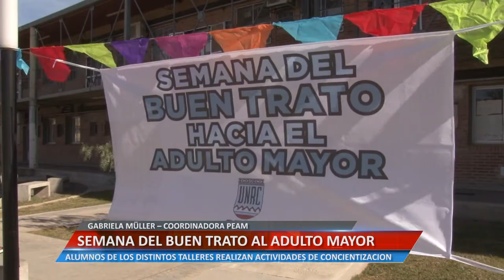SEMANA DEL BUEN TRATO AL ADULTO MAYOR - GABRIELA MÜLLER – COORDINADORA PEAM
ALUMNOS DE LOS DISTINTOS TALLERES REALIZAN ACTIVIDADES DE CONCIENTIZACIÓN
Facebook.com/uniriotv
Twitter.com/uniriotv